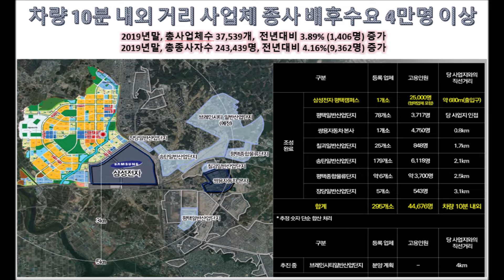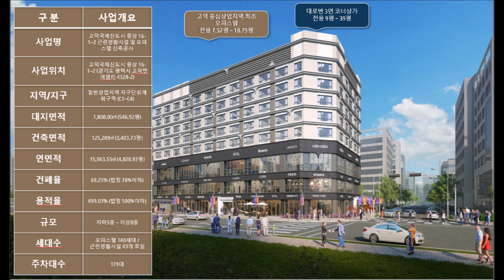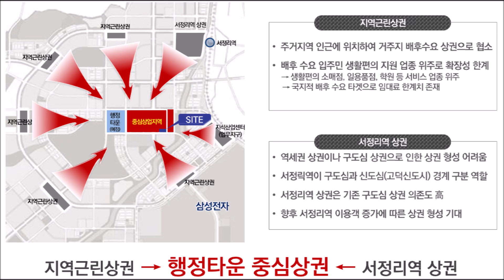평택고덕오피스텔미분양 1661- 2128